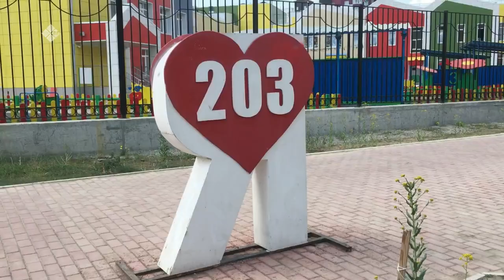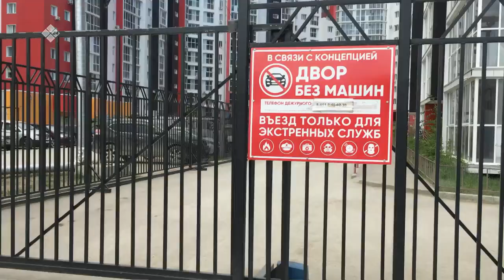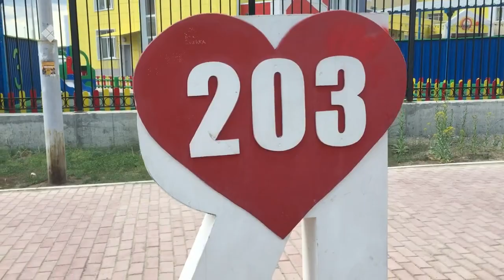«Бу Дьокуускай» (14.06.22)